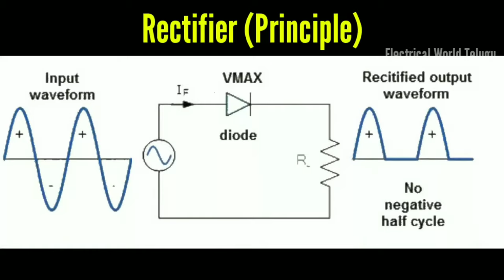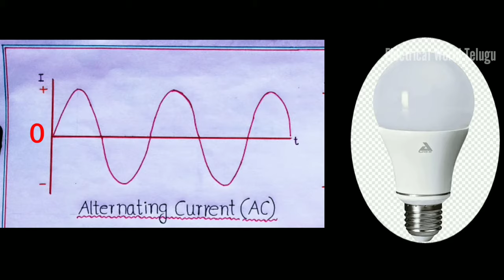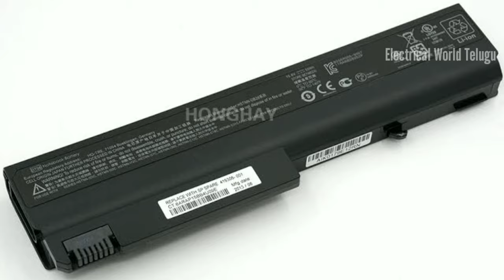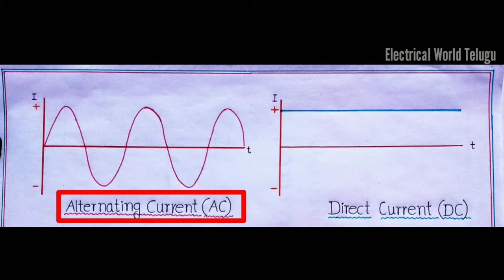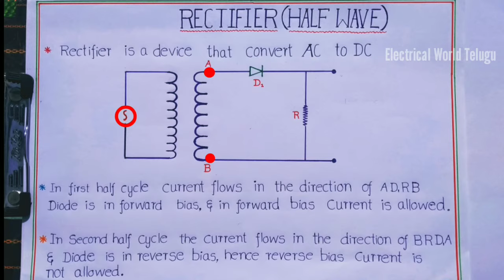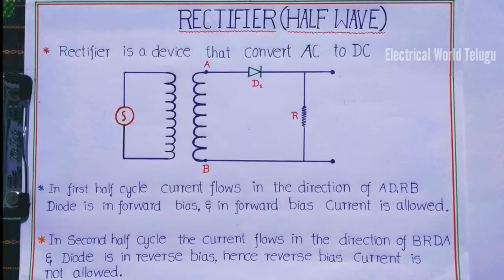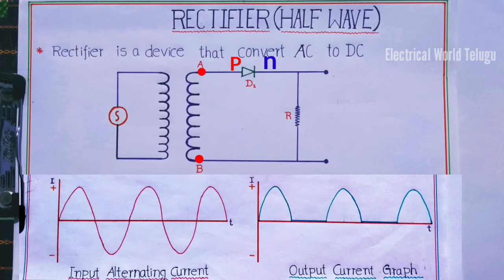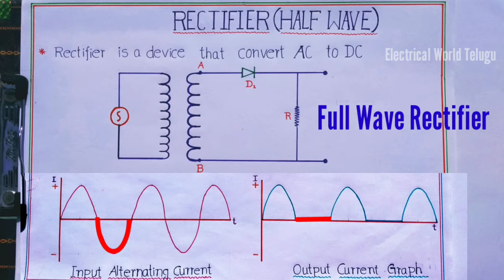What is Half Wave Rectifier ? & How Alternating Current (AC) is Rectified into Direct Current (DC).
In this video I will explain How does an Half Wave  Rectifier works with its principal and it's Circuit diagram, in a detailed manner.

And I will also explain about what is Alternating Current and what is Direct Current ? Differences between the Alternating Current (AC)  and Direct Current (DC), characteristics of Alternating Current.

And characteristics of PN junction Diode with circuit diagram, and how does Half Wave Rectifier works in very detail, in our native language Telugu,

I will also provide Description for that.